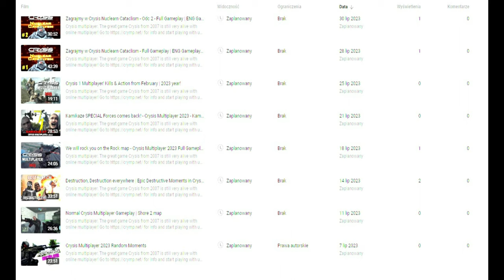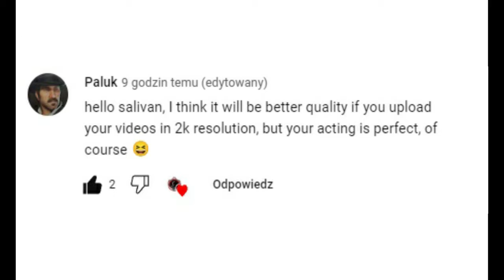Ważne informacje o moim kanale i moich planach!